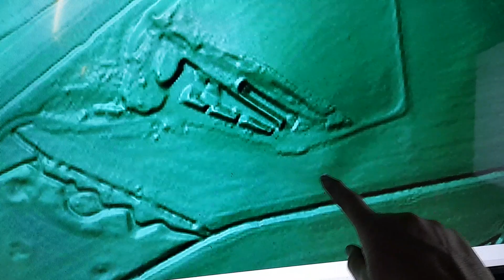Autobahneinfahrt zum Jonastal ? aber denfinitiv Richtung Haarhausen Lost Places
Leute lasst die Personen die dort Leben in Ruhe. Die Menschen wollen keinen Ansturm von Urban Explorer oder Lost Placer, es ist oberflächlich nicht zu sehen. Es wird unsere Arbeit nur behindern wenn zuviel Tourismus da passiert.